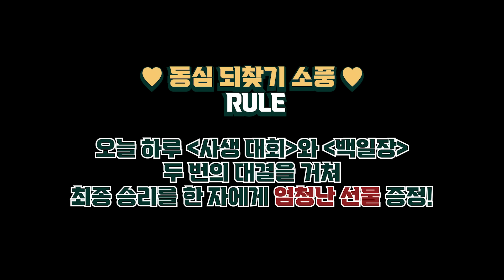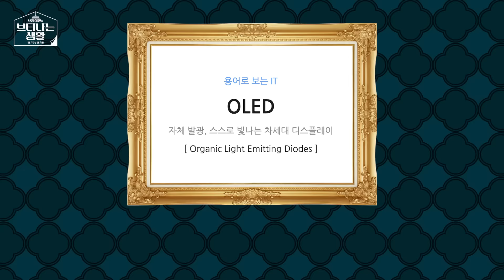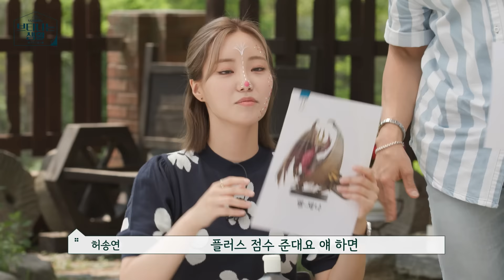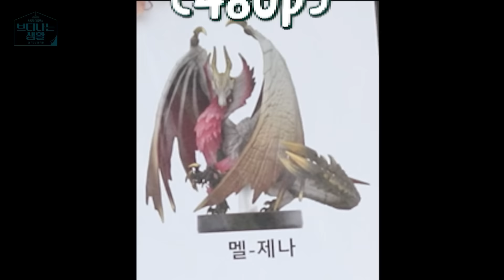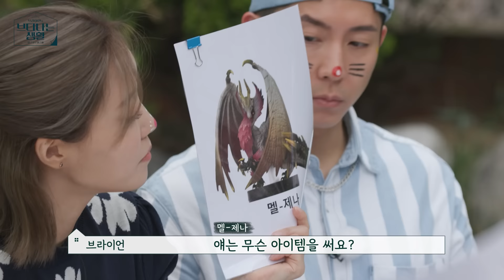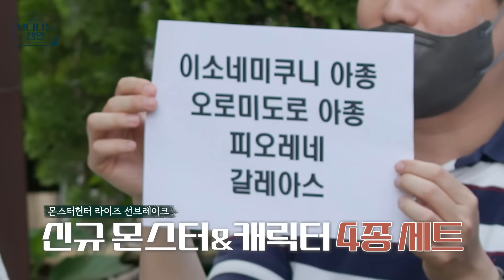6월 닌텐도 최고의 기대작! 몬스터헌터 라이즈 선브레이크!! 단백질 과다 섭취한 고양이 보러 가시죠❤ [브티나는 생활 EP.09]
몬헌 팬들 여기 여기 붙어라~! 👍👍
약 1년 만에 업그레이드 되어 돌아온 몬스터헌터 라이즈 선브레이크!
쁘쏭이 제대로 뿌셨다🤪🤪

신규 캐릭터부터 신규 거점까지 새롭게 추가된 몬스터헌터 라이즈 선브레이크!
기존에 몬헌을 하진 않았던 유저들도 쉽게 플레이 가능합니다요 (❁´◡`❁)

00:01:31 오늘의 주인공 등판
00:03:00 라이브쇼 몬헌 선브레이크 혜택 정리
00:03:40 게임① 몬헌 선브레이크 아미보 그리기
00:05:12 아미보 게임 아이템 소개
00:05:43 게임② 닌텐도 게임 이름 맞추기
00:09:43 게임③ N행시 백일장
00:10:43 오늘 게임 우승자는?!
00:11:20 몬헌 선브레이크 라이브쇼 일정 대공개